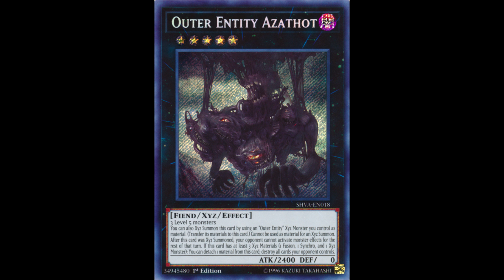This is why the Ignis' are fascinating; Yugioh Vrains Episode 88 Reactions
Am I the only one who wants a remake of friends starring the Ignis'?